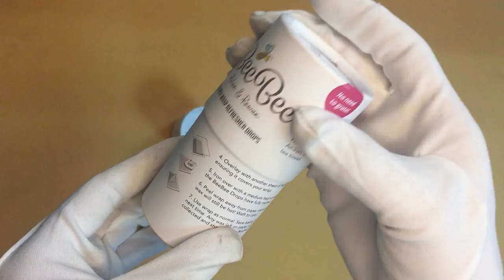100% Recyled Two Piece Lift off lid Printed Tube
It is 100% recycled material, plastic free, Environmental printing ink.
It has two different design, one is green color, the other is pink color.
The interior size is diameter 5cm, height 5cm. You can ask the stock sample if you want to check the quality, just pay the shipping cost USD 40 by FedEx or UPS, we will return back to you when you place bulk order to us.
We packing each tube with a poly bag, it will prevent dust and moisture during shipping.